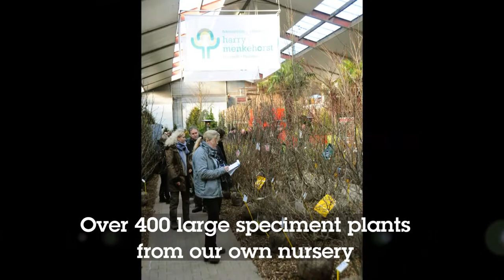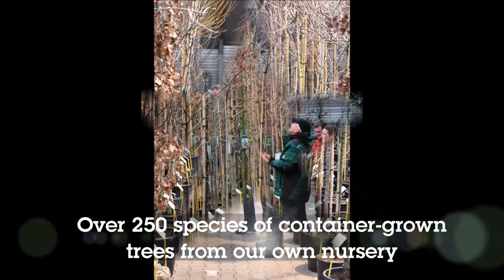Impression - Spring Fair 2017 - Menkehorst Nurseries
Visit 100 nurseries in one day? Yes you can!

Our Spring Fair will be from the 5th till the 9th of February 2018

Visit 100 nurseries in one day? Yes you can! Our own trade-fairs (in spring and autumn) give you a good and complete overview of the latest tree nursery products, all in one day.

The ideal way to make your early purchases!